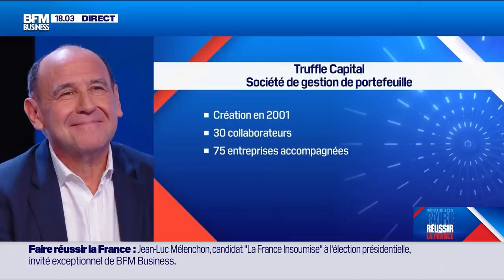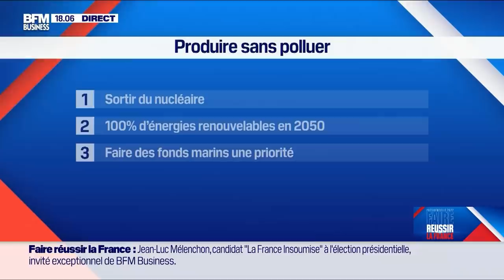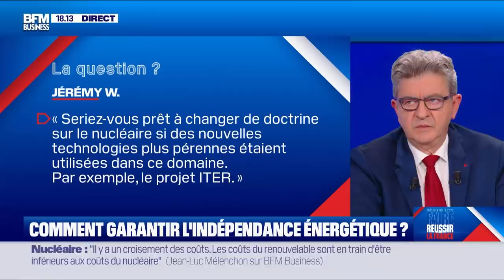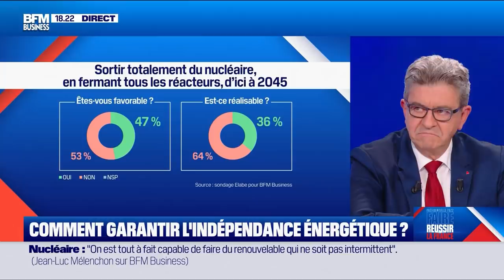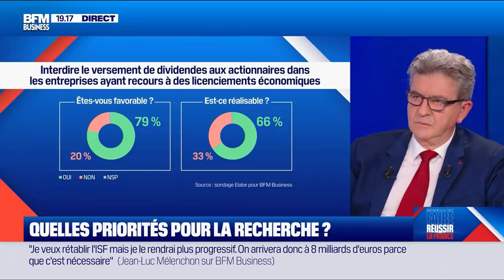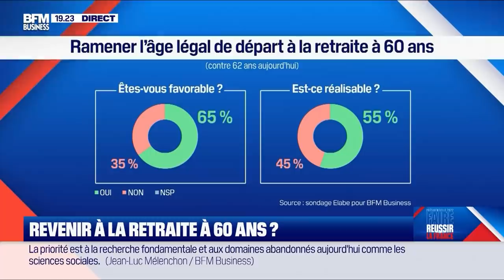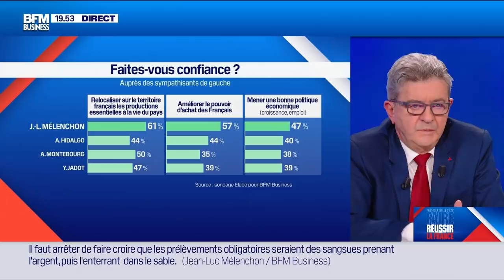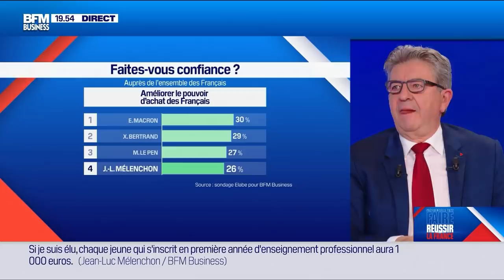Économie : mon programme face aux patrons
Le 4 novembre 2021, Jean-Luc Mélenchon était l’invité de BFM Business pour l’émission « Faire réussir la France ». Il était interrogé sur son programme économique par 7 patrons et chefs d’entreprises.

Le candidat de l’Union populaire à l’élection présidentielle a d’abord expliqué qu’il voulait placer la France dans le top 5 des nations pour les énergies renouvelables. Il a rappelé les risques du nucléaire ainsi que son coût réel et a réaffirmé son objectif d’en sortir d’ici 2045. Il a aussi dit tout ce que la France pouvait faire pour développer les énergies renouvelables, notamment en mer : hydroliennes, éolien en mer, énergie houlomotrice…

Jean-Luc Mélenchon a également détaillé les secteurs où la France pouvait faire mieux. Il a notamment parlé de l’économie de la mer et a expliqué qu’alors que la France avait le 2e territoire maritime du monde, elle n’avait pour surveiller ce territoire que l’équivalent de 2 voitures de police pour le territoire hexagonal. Il a également dit que s’il arrivait au pouvoir, il mettrait en place une filière bois puissante en renforçant en particulier la formation professionnelle.

Le candidat de l’Union populaire à l’élection présidentielle a défendu sa proposition de mise en place d’un protectionnisme solidaire, négocié avec les pays concernés, pour relocaliser la production. Il a par exemple posé la question des brevets et a affirmé qu’un brevet découvert par des Français devait rester en France, même en cas de vente de l’entreprise à un pays étranger.

Jean-Luc Mélenchon a rappelé qu’au cours du 20 siècle, la production avait été multipliée par 50 tandis que le temps de travail nécessaire pour réaliser cette production avait été divisée par deux. Il a défendu le fait de diminuer le temps de travail en affirmant que sa politique était de mettre « tout le monde au boulot » en travaillant moins pour travailler tous et travailler mieux.

Défendant le modèle de la Sécurité sociale, le député insoumis a expliqué qu’il consistait à participer selon ses moyens et à recevoir selon ses besoins. Il a affirmé que le niveau de prélèvements obligatoires n’était pas un sujet quand on le mettait au regard de l’utilisation de la dépense publique. Il a aussi rappelé que depuis Chirac, l’État s’était appauvri de 100 milliards d’euros à force de cadeaux fiscaux comme la suppression de l’ISF et la mise en place de la flat tax. Il a par ailleurs défendu le fait que le crédit impôt-recherche soit intégralement utilisé pour financer la recherche fondamentale et universitaire.

Jean-Luc Mélenchon a réaffirmé sa volonté de rétablir la retraite à 60 ans et à taux plein s’il est élu président de la République en 2022. Il a pour cela proposé plusieurs solutions, par exemple payer les femmes comme les hommes grâce à l’augmentation des cotisations. Il a également indiqué qu’il était pour faire en sorte qu’aucune retraite ne soit en-dessous du SMIC.
Après avoir rappelé l’importance fondamentale de la formation professionnelle pour avoir de la main d'œuvre qualifiée de haute qualité en France, il a proposé qu'il y ait au moins un lycée polytechnique par département avec un internat. Il a ensuite indiqué que s’il était élu il ferait en sorte que 1 000 euros soient versés à chaque jeune qui s'inscrit dans une section de l'enseignement professionnel.

Le député insoumis a ensuite mis l’accent sur les salaires en proposant de les augmenter puisque c’est un élément d’attractivité très sérieux. Il a également appelé à améliorer les conditions de travail.

Le candidat à l’élection présidentielle de 2022 a également abordé le thème de l’Espace. Il a rappelé à quel point ce domaine était une opportunité immense pour la France qui possède le 3e port spatial du monde et des compétences importantes en la matière. Il a proposé la création d’une université francophone des métiers de l’espace. Il a également appelé à démilitariser l’espace.

Jean-Luc Mélenchon a enfin indiqué qu’il souhaitait convaincre, à travers sa candidature, qu’une autre manière de faire société est possible. Il a conclu en soulignant que le progrès écologique et le progrès social étaient la condition du progrès économique.